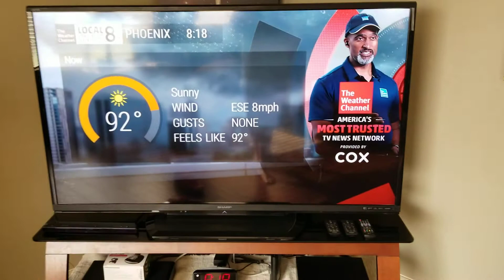Another storm alert mode